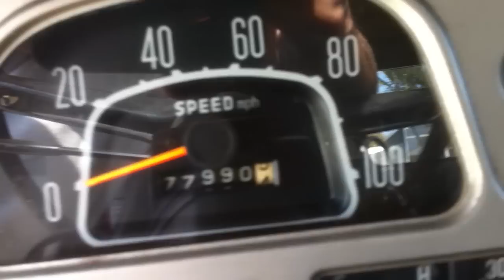1975 Toyota FJ40 Landcruiser, for SALE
with a 1976 front axle, disc brakes, rear's are original drum. Gears are 410, not good for driving over 55 on the highway.
All original except, radiator, header, smog stuff removed, front bucket seats. All gauges work except amp meter, aftermarket one added. The perfect candidate for a rolling restoration, while you play off road. Or total resto. I would not use it as a daily driver. No AC, power steering or power brakes. It all can be added with aftermarket components.